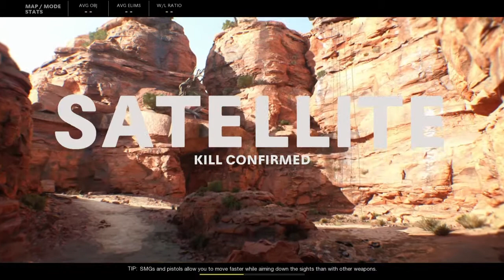Highest Streak in Black Ops Cold War 50 kills Gameplay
So in this video I showcase my highest streak so far in call of duty cold war along with an immersive gameplay with 50 kills at the end